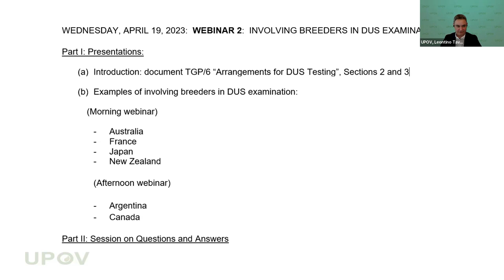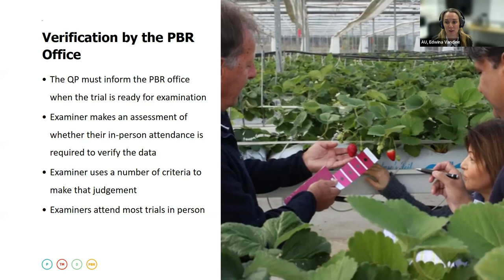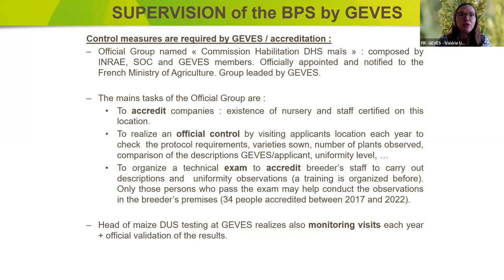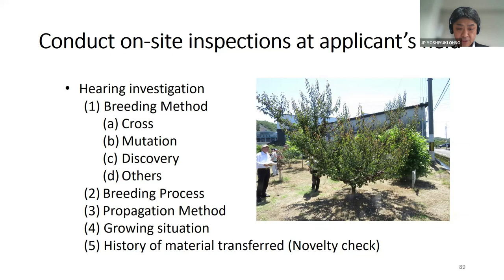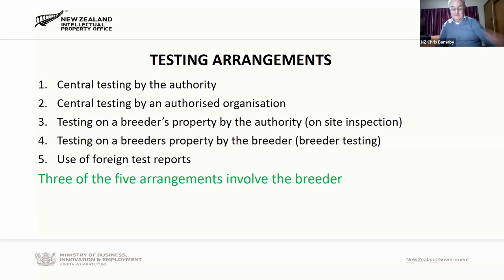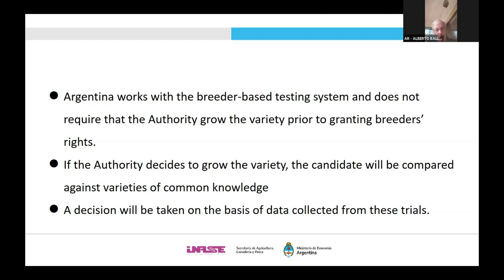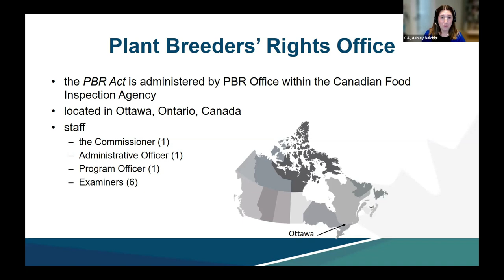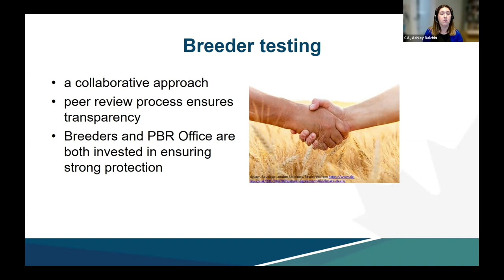Involving breeders in DUS Examination